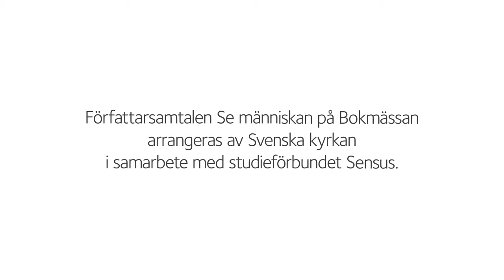Lasse Åberg – Samlade fragment ur ett spretigt liv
Den folkkära multikonstnären Lasse Åberg delar med sig av sitt liv i en bildrik biografi som spänner över åtta decennier. Från barndomen, åren på Konstfack och de många projekt han arbetat med inom musik, formgivning, tv-program och filmer. Här speglas också Lasses miljöengagemang, samhällskritik och självdistans. Lasse Åberg i samtal med Marjut Ervasti, präst i Västermalms församling, Stockholm.
Medarrangör: Bokförlaget Max Ström